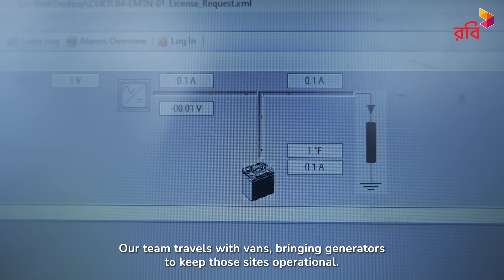চট্টগ্রামজুড়ে রবি 4.5G Supernet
বন্দরনগরী চট্টগ্রাম থেকে দুই যুগেরও বেশি সময় আগে শুরু হয়েছিল রবি’র পথচলা। আজ রবি’ই চট্টগ্রামের সবচেয়ে শক্তিশালী নেটওয়ার্ক। চলুন, শুনে নেয়া যাক 4.5G সুপারনেট হাতে চট্টগ্রামবাসীর সাফল্যের গল্প।